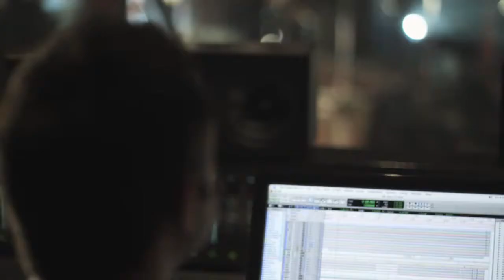Alex Campos y Fonseca - Me Veo Y Te Veo